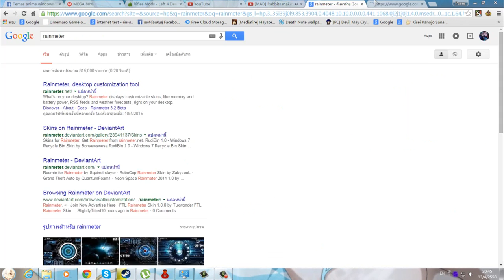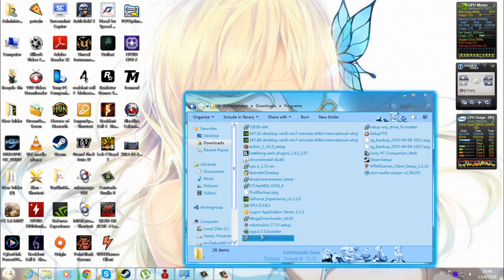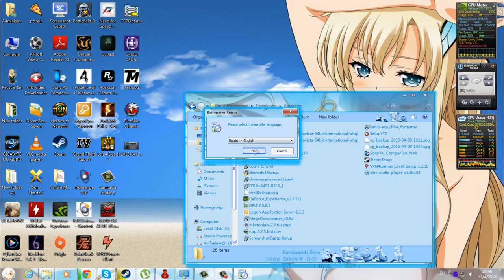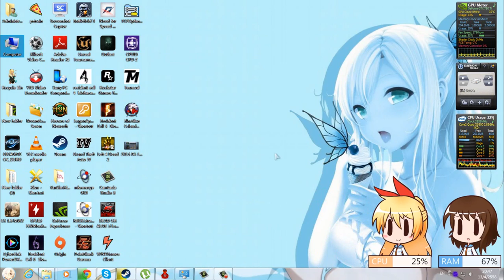[CTWindows]สอนทำ Rainmeterขอรับกระผ้ม